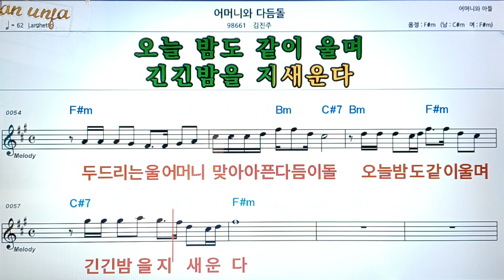어머님의 다듬돌/김진주👍악보, 코드,가사,Karaoke*가라오케 반주